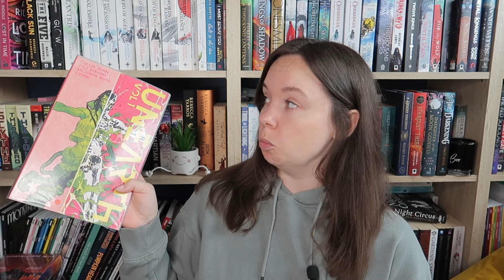Reading Wrap Up - i read a book a day, got burnt out & am now fighting a reading slump February 2024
This reading wrap up took forever to post because I read almost a book a day in February and I just didn't have the energy to talk about all the books that I read! I read some great graphic novels and other books in February, but this wasn't my best reading month in terms of ratings. I ended the month with two really bad books which almost put me into a reading slump! Overall it was a decent reading month though and I did find some gems.

My name is Amber, I am 30 years old, and I have been on Booktube for 12 years. I have always loved reading, and I have very eclectic reading tastes. I think we're calling this "omnivorous" reading now, which is funny as I'm a vegetarian! I read between ten and twenty books a month, and I like to read thrillers, fantasy, science fiction, and almost everything else. I post videos on Booktube two or three times a week, and I love to post TBR videos, challenge videos, and readathon vlogs.